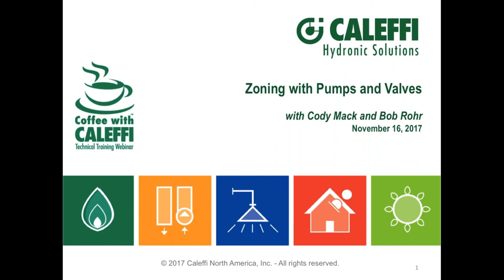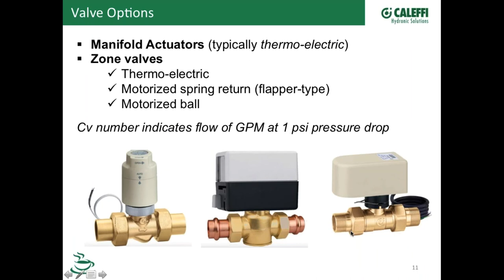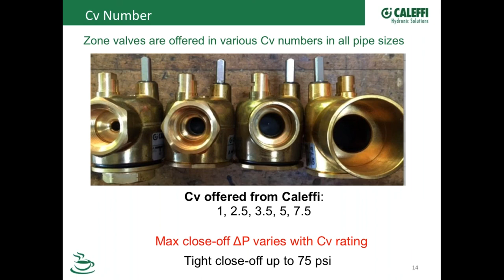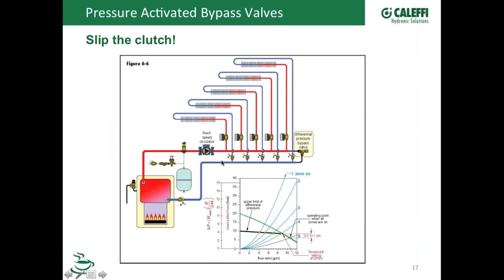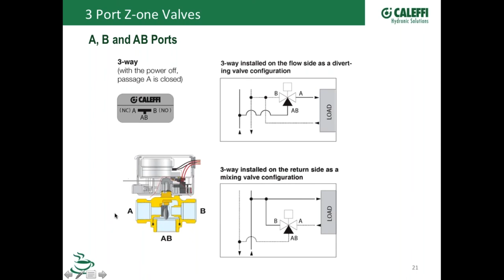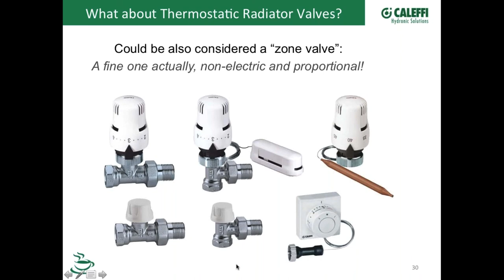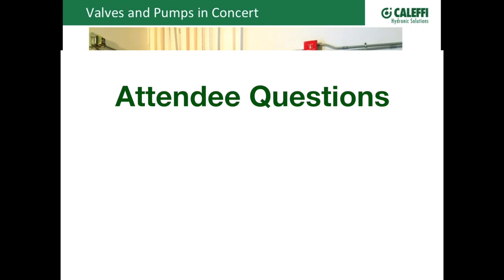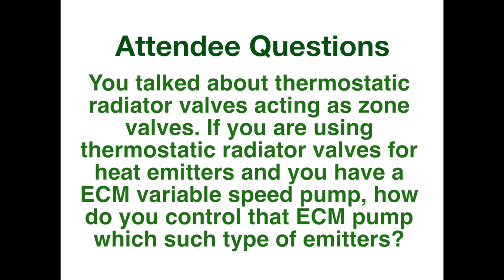Zoning with Pumps and Valves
Which is better for zone control in hydronic heating systems: a pump or a zone valve? There are many considerations when planning an efficient, cost-effective and service-friendly application. This month, Bob "Hot Rod" Rohr, our training and education manager, and Cody Mack, our talented applications engineer, will showcase a number of system designs that utilize either zone valves, pumps or a combination of both. They will discuss wiring schemes and control concepts that deliver optimal zone control that result in a quality system and a happy customer.

You'll learn:

→ When MUST I zone with zone valves?
→ Pumps versus valves: are there cost and energy consumption differences?
→ Are there flow limitations to zoning with valves?
→ If you’re using ECM pumps, does that change things?
→ How do controls factor into the decision making process?
→ What if I have a multiple temperature heating system?
→ Do zone valves or pumps need exercising?

A familiar and favorite speaker to the webinar series, Hot Rod is sure to delight the audience with his expertise and quick wit.  Currently our technical training manager, he travels from sea-to-sea, sharing his 30+ years' of experience as a plumbing, radiant heat and renewable energy contractor.  A regular contributor for several industry publications, Hot Rod puts his rubber-to-the-road experiences to pen.

Cody Mack applies his 10 years' of field support experience assisting in product design and helping our technical support team provide top-notch service.  He's heard about it, troubleshot and solved real-time field perplexities.  Our audience will appreciate his thoughtful delivery and product insight.